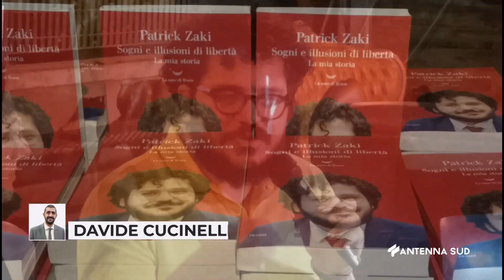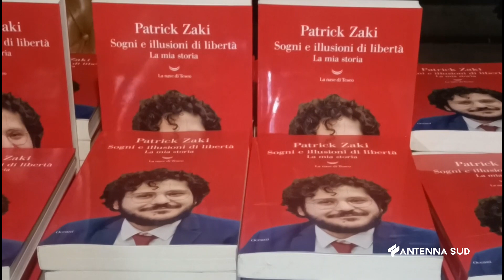02 LUGLIO 2024 MESAGNE BR LA STORIA DI PATRICK ZAKI